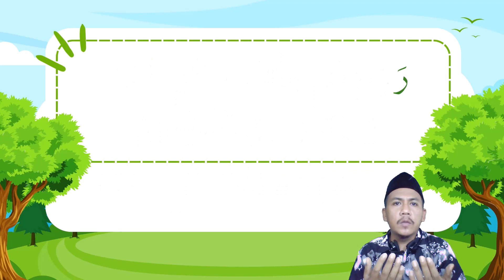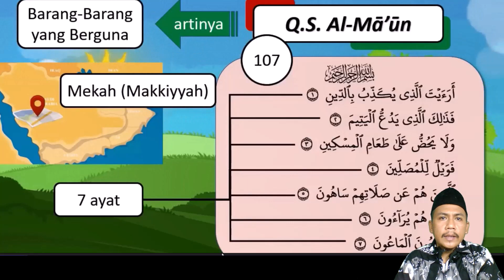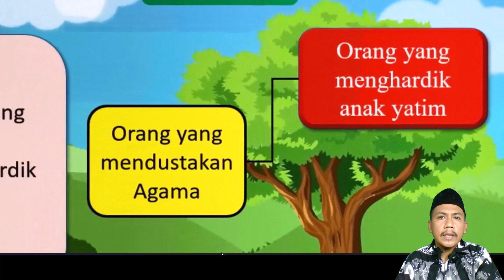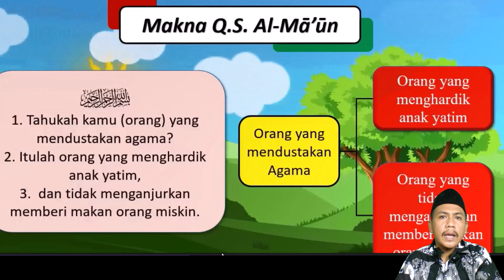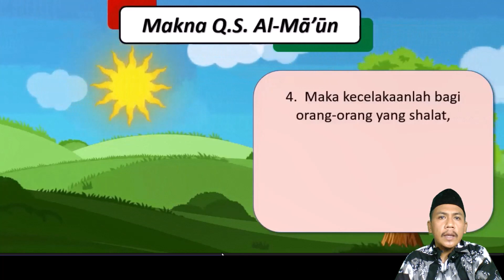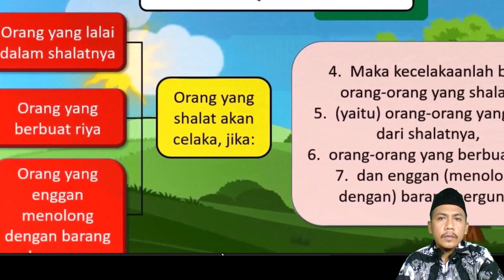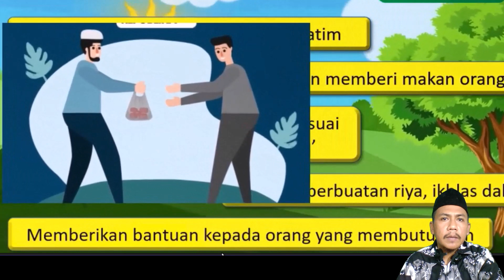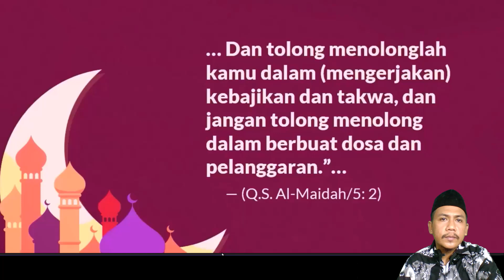MEMAHAMI MAKNA SURAT AL-MA'UN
MATERI PAI KELAS V SEMESTER I KURIKULUM MERDEKA
Tema : Mari Belajar Surat Al-Maun
Sub Materi : Makna Kandungan Surat Al- Ma'un
Surat Al Ma’un terdiri atas 7 ayat, surat ini diturunkan di kota makkah, sehingga termasuk golongan surat makkiyyah. Surat Al Ma’un diturunkan sesudah surat al At-Takatsur dan merupakan surat yang ke 107 dalam al quran.
Al Ma’un artinya Barang-barang yang berguna. Nama surat Al Ma’un diambil dari ayat ke tujuh surah ini, Surat ini berisi pesan tentang Rasa kepedulian dan empati terhadap nasib orang yang kurang beruntung. Surat Al Ma’un mengajarkan kepada kita tentang ciri-ciri orang yang mendustakan agama.
1. Suka Menghardik anak yatim.
Menghardik yaitu mennyia-nyiakan atau memarahi, membentak dan mencaci maki. Sedangkan Anak yatim adalah anak yang ditinggal mati oleh salah satu atau kedua orang tuanya. Tapi, jika ada orang yang mengaku beragama islam, tetapi suka menghardik anak yatim berarti ia sengaja mendustakan agama.
2. Orang yang tidak menganjurkan memberi makan kepada orang-miskin miskin.
3. Orang yang lalai dalam shalatnya.
Shalat adalah ibadah yang menjadi tiang agama islam. Karena shalat wajib dikerjakan oleh umat islam dimanapun berada. Shalat merupakan salah satu dari rukun islam, dengan demikian orang yang mengaku islam tetapi tidak shalat, berarti orang tersebut telah  melalaikan perintah Allah Swt. Maka ia tergolong orang yang celaka.
4. Orang yang salatnya riya.
Riya artinya ingin dipuji, jadi, orang yang melakukan  shalat karena ingin mendapat pujian dan sanjungan dari orang lain, maka shalatnya menjadi fasad (rusak). untuk itu jika kita ingin melakukan ibadah apapun, niat kita hanya karena Allah Swt.
5. Orang yang enggan memberi bantuan dengan barang-barang yang berguna.